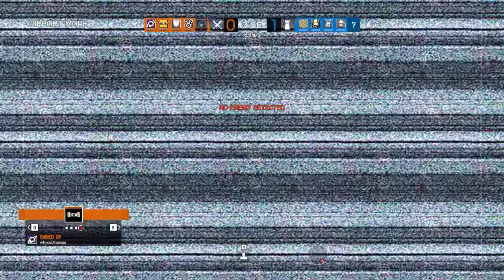Rainbow Six Siege + Part 2735 + Tower TDM Secure + Operation Para Bellum pcgaming crew